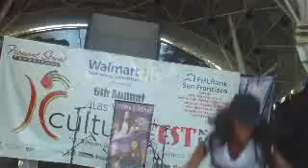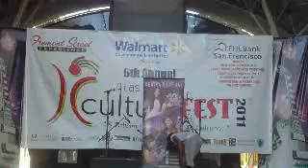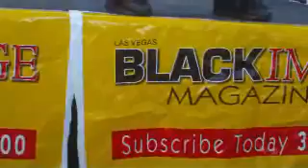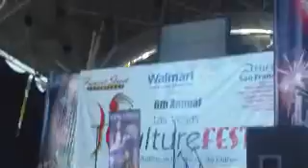6th Annual Las Vegas Culture Fest Vid 1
6th Annual Las Vegas Culture Fest
Las Vegas Black Image Magazine